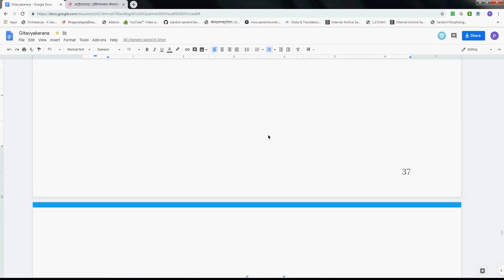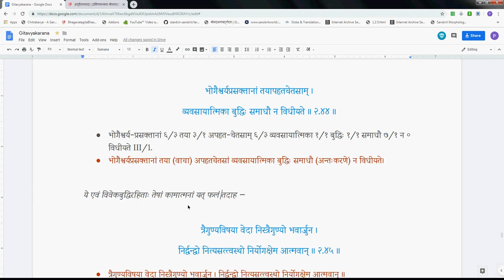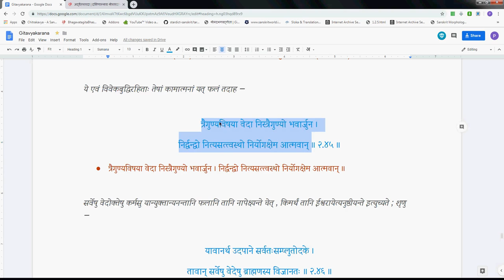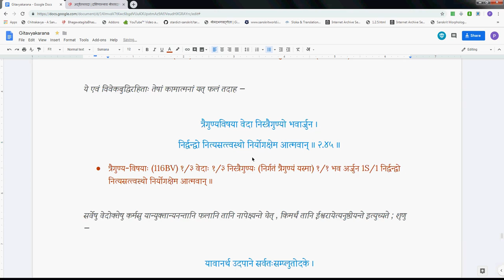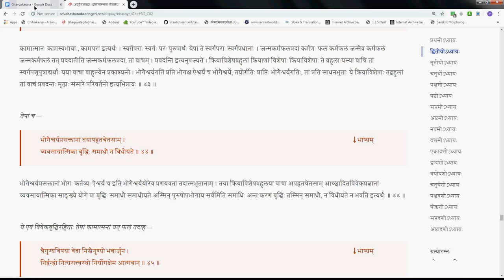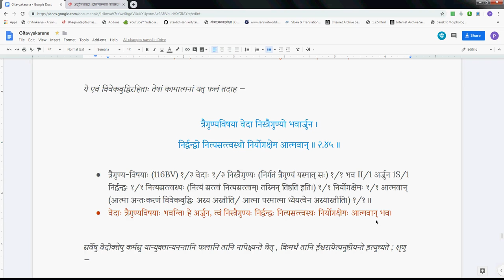Gitavyakarana 024 2 40 2 45 2019 05 09 #267